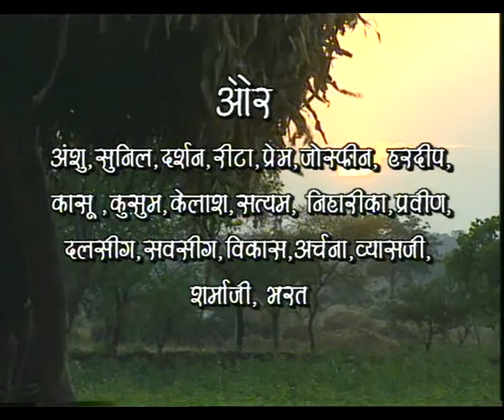DHADAK DHEEMAARE EP 1